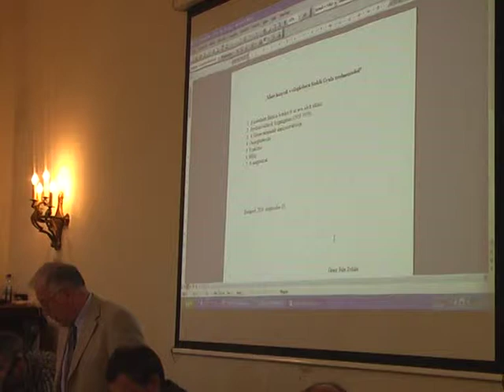DÉNES IVÁN ZOLTÁN: Rendszerváltások – Bécsből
Világháború, társadalom, emlékezet - a Politikatörténeti Intézet műhelykonferenciája az első világháborúról
2014. szeptember 23.